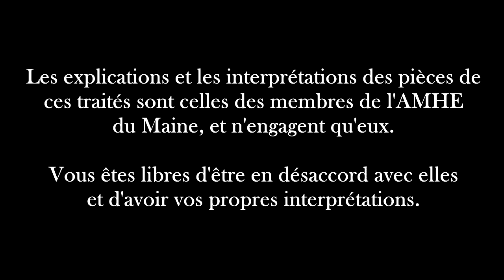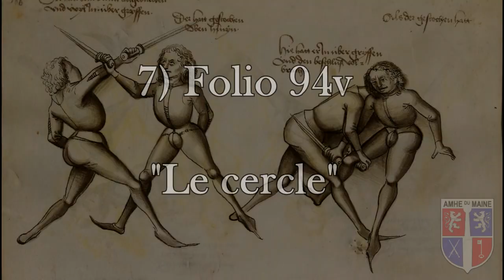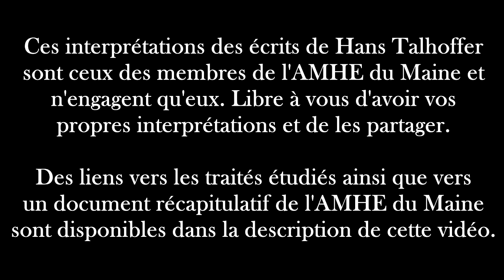Dague Talhoffer - Parades de la main armée (Partie 3)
Nous n'encourageons personne à reproduire les techniques démontrées dans cette vidéo dans un cadre non-contrôlé.

Renseignez vous sur la localisation de l'association d'AMHE la plus proche, et prenez contact

Les techniques montrées dans cette vidéo ne sont que des interprétations des pièces à la dague des écrits de Hans Talhoffer. Ces interprétations peuvent fluctuer, et les versions démontrées dans cette vidéo n'engagent que les auteurs. Vous êtes libres de donner vos avis et vos propres interprétations dans les commentaires de la vidéo de la manière la plus respectueuse possible.

SOMMAIRE : BIENTOT DISPONIBLE.

SOURCES BIENTOT DISPONIBLES

Crédits musique

Désolé si la description est peu fournie, je manque de temps ^^"